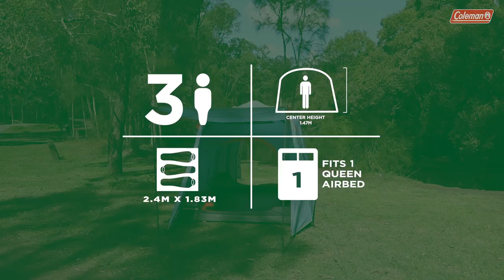The Outside is Calling with Coleman camping products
Check out some of Coleman's newest innovations, including their Instant Up tent technology that makes setting up camp a breeze.

Newell Brands (NASDAQ: NWL) is a leading global consumer goods company with a strong portfolio of well-known brands, including Paper Mate®, Sharpie®, Dymo®, EXPO®, Parker®, Elmer’s®, Coleman®, Marmot®, Oster®, Sunbeam®, FoodSaver®, Mr. Coffee®, Rubbermaid Commercial Products®, Graco®, Baby Jogger®, NUK®, Calphalon®, Rubbermaid®, Contigo®, First Alert®, Mapa®, Spontex® and Yankee Candle®. Newell Brands is committed to brightening and enhancing the lives of consumers around the world with planet friendly, innovative and attractive products that create joyous moments and provide peace of mind.